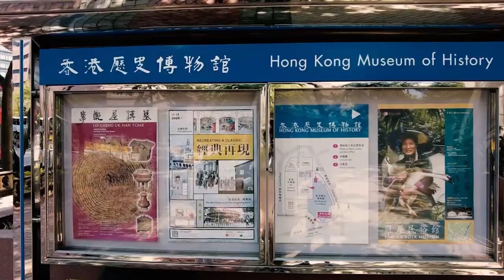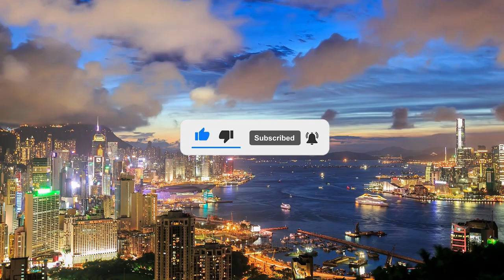15 best things to do (and not to do) in Hong Kong Asia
Greetings from our channel! The top ten things to do in Hong Kong that will astound and inspire you are revealed in this video. We've got you covered whether this is your first time visiting this exciting city or you're an experienced tourist. Join us as we explore Hong Kong's spectacular sights, secret jewels, and thrilling experiences.

This video is your go-to resource for making the most of your stay in Hong Kong, from breathtaking skyline views to cultural encounters and exhilarating activities.

Chapter

0:00 Intro
0:44 Victoria Peak
1:02 Temple Street Night Market
1:21 Symphony Of Lights
1:35 Tian Tan Buddha Lantau Island
2:01 Sky 100 Observation Deck
2:23 Ocean Park
2:42 Central District
3:00 Lan Kwai Fong
3:13 The Escalator
4:13 Tsim Sha Tsui & Avenue Of Stars
4:49 Hong Kong Museum Of History
5:04 Lamma Island
5:55 Hong Kong Disneyland
6:46 Hong Kong Unesco Global Geopark
7:33 Macau
8:26 Warnings

15 best things to do (and not to do) in Hong Kong Asia
15 best things to do (and not to do) in Hong Kong Asia
15 best things to do (and not to do) in Hong Kong Asia

[Things to do in Hong Kong]